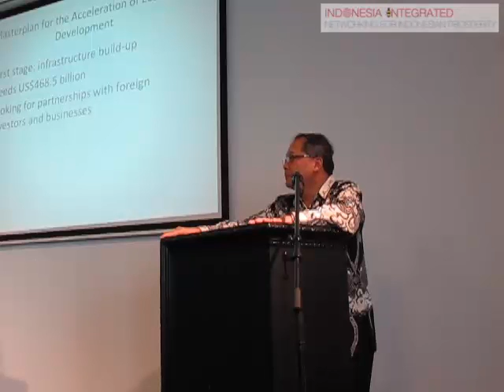Creating Business, Investment and Trade Cooperation: Challenges and Opportunities (Q and A Session)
The 1st Conference of "Indonesia Integrated"
Radisson Blu Hotel, Hasselt, Belgium
23 June 2012